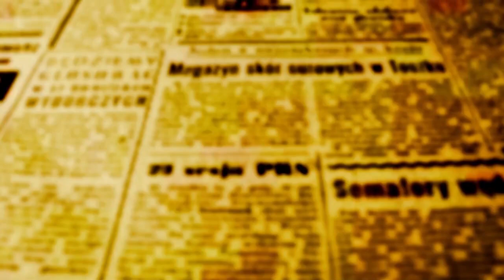Festa da Cáritas de Maringá acontece neste domingo, 18 de junho